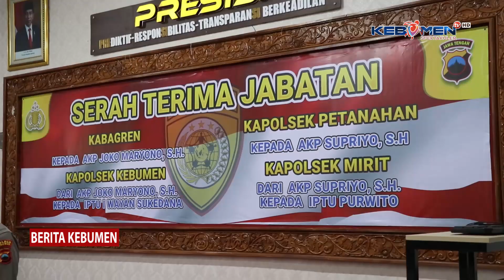AKP Joko Maryono Jabat Kabagren Polres Kebumen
Berita Kebumen Edisi Rabu, 17 April 2024

Kapolres Kebumen AKBP Recky Robertho, memimpim sertijab 3 jabatan perwira di lingkungkan Polres Kebumen. Salah satunya Kabagren yang kini dijabat AKP Joko Maryono.

- X: @kebumentelevisi